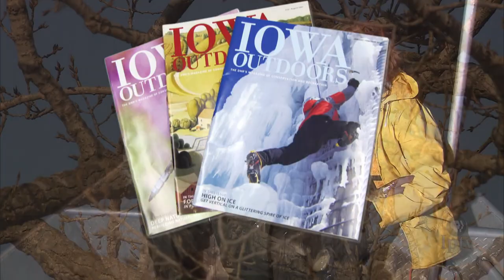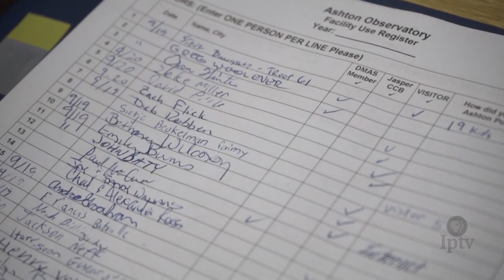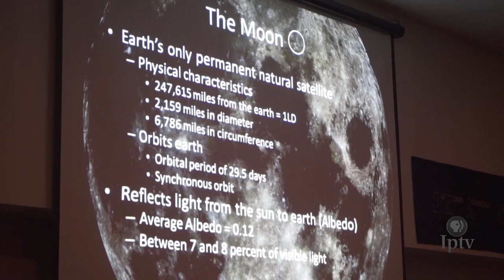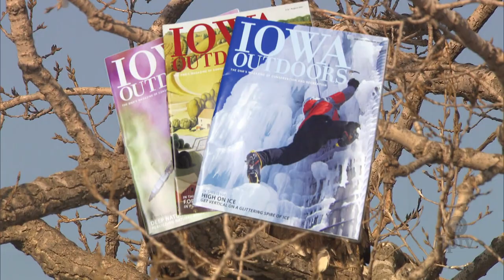EP 506 | Iowa Outdoors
On this episode of Iowa Outdoors...meet two Iowans who have embraced barefoot running, travel to Ashton Observatory to stargaze, explore miles of new mountain biking trails and take a night paddle under a full moon.
In this episode of Iowa Outdoors:

Barefoot running - 2:28
Ashton Observatory - 9:46
Whiterock Conservatory mountain biking - 14:15
Brushy Creek Night Paddle - 20:57